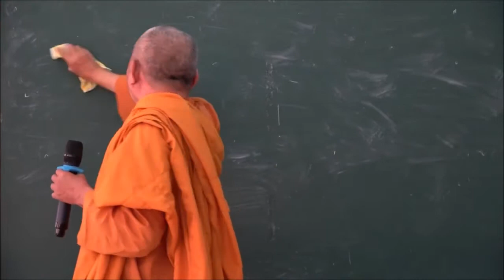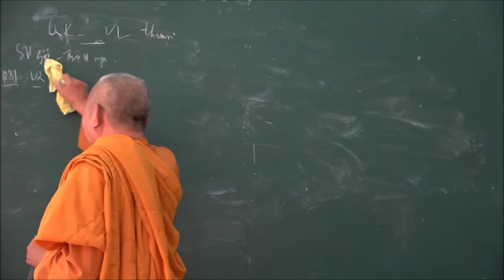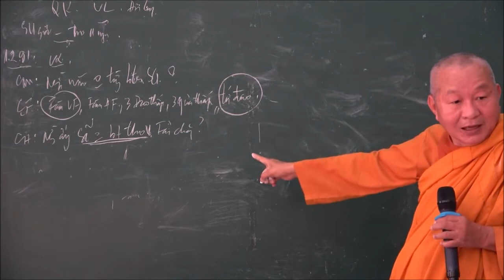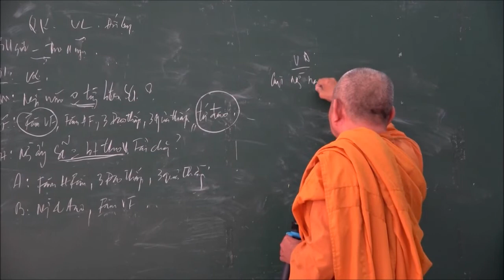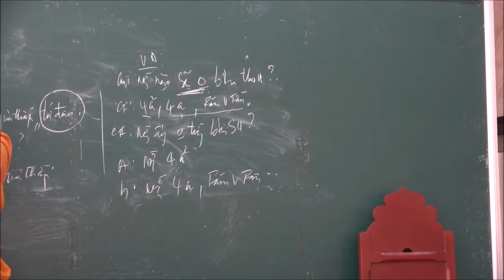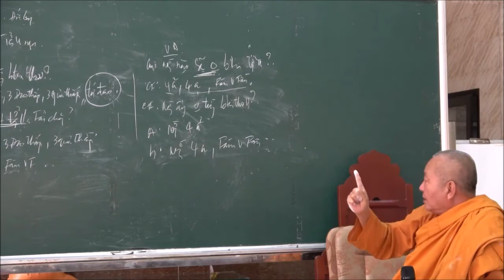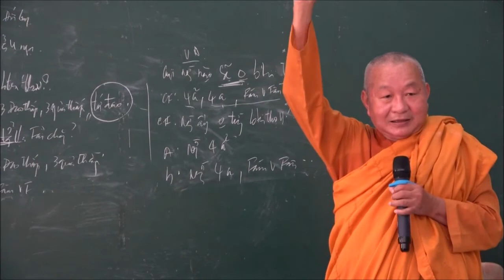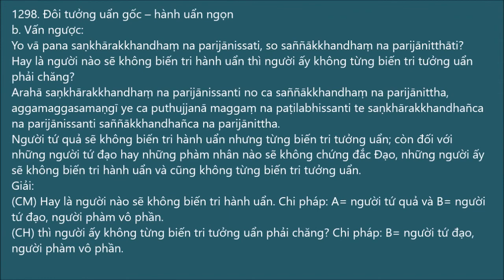077. Yamaka: UẨN SONG/Phần biến tri/11-12. Quá khứ vị lai thuận tùng và đối lập 1281-1300